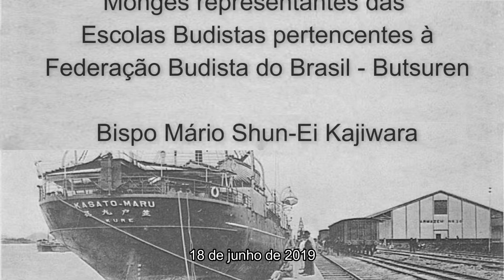13 Cortejo de Entrada - 111 anos de Imigração Japonesa - Kenren - Butsuren - 2019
Ofício Memorial dos Pioneiros Imigrantes na Comemoração dos 111 anos da Imigração Japonesa no Brasil realizado na Sociedade Brasileira de Cultura Japonesa e de Assistência Social (BUNKYO) no dia 18 de junho de 2018.
Realização do Kenren - Federação das Associações de Províncias do Japão no Brasil e
Butsuren -Federação das Escolas Budistas do Brasil.